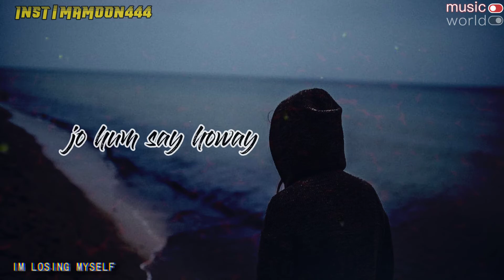Bay khudi Ost|Status|lyric Ost Status|Male voice|Whatspp status|Short status|short video